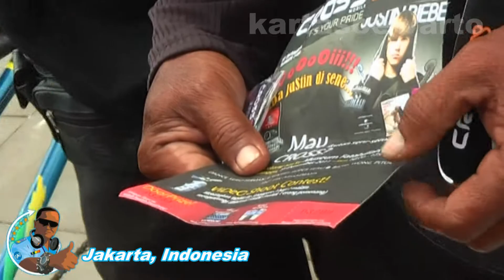CROSS HANDPHONE SHOW - JUSTIN BIEBER | Kotatua, Jakarta 2011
Models :
Old Bike Rent Crews

Video At :
Fatahillah Square,
Batavia Historic Old Town,
Kotatua Tourists Area,
Subdistrict Of Tamansari,
West Jakarta,
Jakarta City,
The Capital Of Republic Of Indonesia,
Java Island

AVCHD SDHC HDMI Blu-ray 3MOS Leica Dicomar Full HDV 1080i Wide Screen 16:9 Dolby Surround Digital 5.1